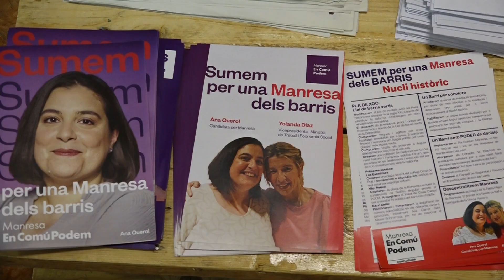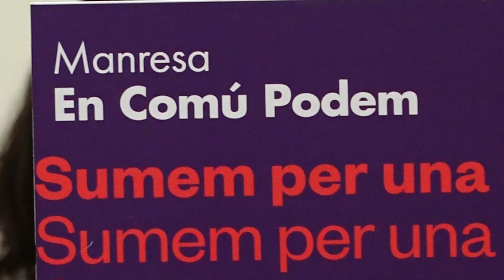L'habitatge centra l'acte central de campanya de Manresa - En Comú Podem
Manresa en Comú Podem va celebrar aquest dimarts a la tarda el seu acte central de campanya. Ho va fer a la seu del seu local, al Carrer Jacint Verdaguer de Manresa. On la candidata de la coalició Anna Querol, estava acompanyada  per la diputada d’En Comú Podem al Parlament de Catalunya, Susanna Segovia; la coordinadora de Podem Catalunya, Conchi Abellán, i també per la número 3 de la llista per Manresa, Laura Massana.

    Va ser Massana la primera en intervenir en aquest acte central d’aquesta coalició que l’ha definit com un l’aposta més positiva i més potent per arribar a l’alcaldia de Manresa. En un discurs on s’ha parlat dels referents que té la formació com Pablo Iglesias, Yolanda Díaz o l’alcaldessa de Barcelona, Ada Colau. També va destacar que a Manresa la seva formació és la única que porta en el seu programa electoral com fer front a l’emergència climàtica.  Després va ser el torn de la coordinadora de Podem Catalunya, Conchi Abellán qui va destacar el treball que ha fet la formació els darrers 4 anys malgrat no estar a govern.

  Per la seva banda, la diputada al Parlament de Catalunya, Sussanna Segòvia va fer referència a la importància que té per la seva formació la militància i les entitats que els hi donen suport. També va destacar la sacsejada que necessita la ciutat de Manresa.

   La candidata de la formació a Manresa, Anna Querol, va centrar boa part del seu discurs en parlar d’habitatge. Assenyalant que calen polítiques transformadores que canviïn la ciutat. Querol ha lamentat que el govern manresà d’ERC i Junts no han fet res en matèria  d'habitatge, tot i tenir eines per fer-ho.

Querol ha anunciat que la seva formació aposta per Pacte de Ciutat per l’Habitatge, treballaran per regular els lloguers amb la nova Llei d’habitatge i pujaran l’IBI als pisos buits. Una trentena de persones van assistir a aquest acte central de campanya de Manresa en Comú Podem.